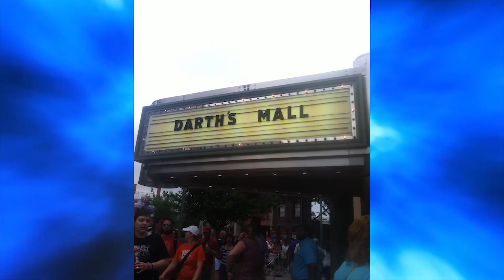Walt Disney World Star Wars Weekend 2014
Join us as we spend the weekend at Walt Disney World Star Wars Weekend in 2014. Too bad these are now in Galaxy far far away.